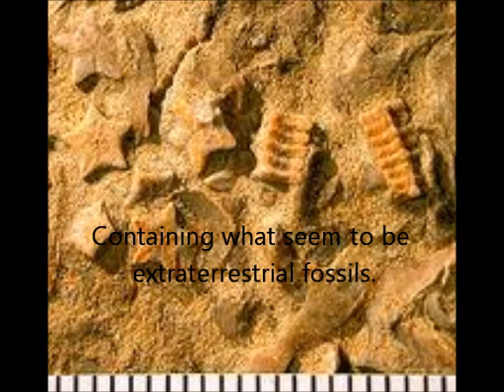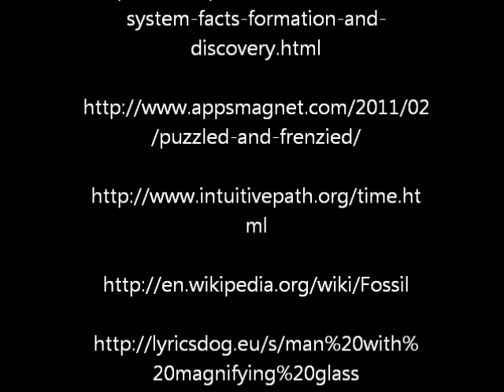Deception Point Book Trailer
Another book trailer for Ms. Alley's class.